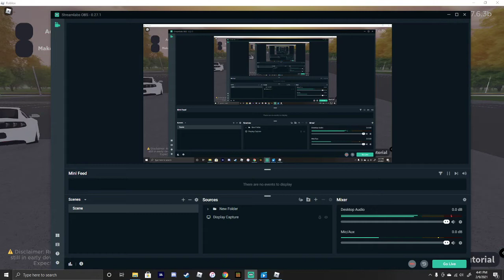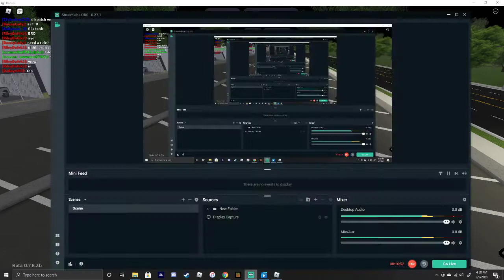Rennasler county roleplay! 20 min special!